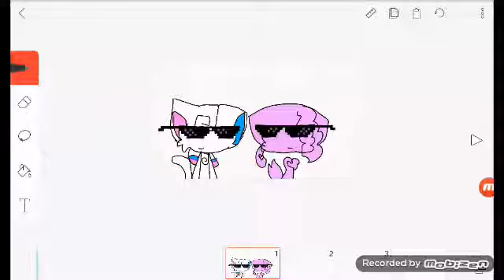For kittydog and awwkwardartist